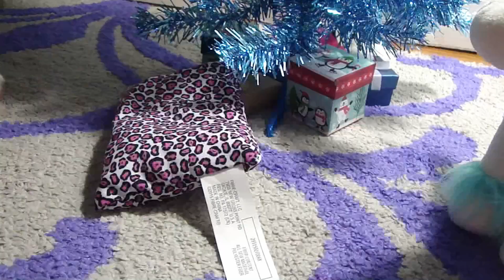The Stocking Stalker | A Webkinz Holiday Skit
Hello! :3
As I was trying to think of a plot for a Christmas special, I kept saying stocking as if I were saying stalking, so me and Magic Panda (but mostly her) thought of this idea to have a stocking stalking someone, and for no one to believe them. Now the plot for this changed a little but it still has the same idea to it. Where a stocking is following her everywhere she goes, and no one else seeing it (or it disappearing when she tries to get her brother to see it). anyway this was a lot of fun to do, and hopefully you all will enjoy it as much as I did making it! :3

(Also once again big shout out to Panda for helping me with this, honestly I don't think I could have made half of the stuff on my channel and all the stuff she lets me be apart of on hers without her. So if you haven't already, go and sub to her cause she awesome!)

Plot:
Lavender has a few friends come other a few day before Christmas and they are having a great time, when her stocking goes missing. They don't know where it went, so Mint volunteers to go and look for it, but finds nothing. As they continue there game Sapphire finds it on Lavender's Christmas tree. Lavender puts it back on her tree thinking nothing of it, and they resume there game once again. After her friends leave, she keeps finding it (the stocking) everywhere, what its going on? who knows.

Starring:
Sapphire the Sapphire Pegasus as Lavender's friend Sapphire
Lila the Siamese Cat as Lavender
A Snowflake pup as Mint
Stripes as Thomas Lavender's brother

Music is all by YouTube free audio (I'll add all there names later :3)